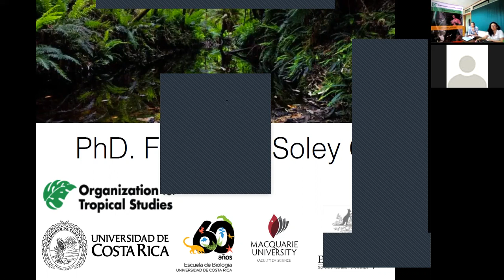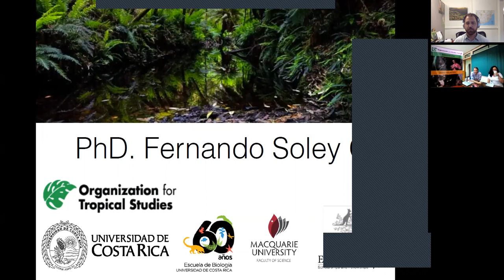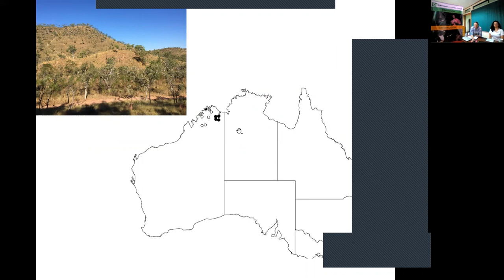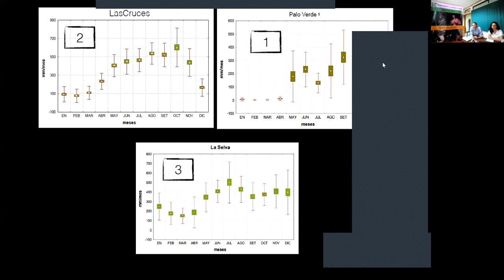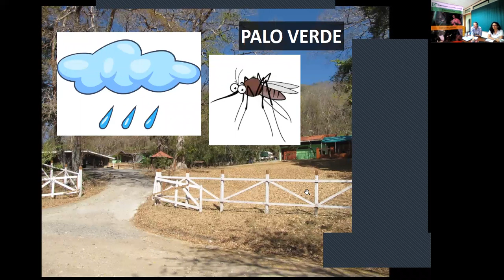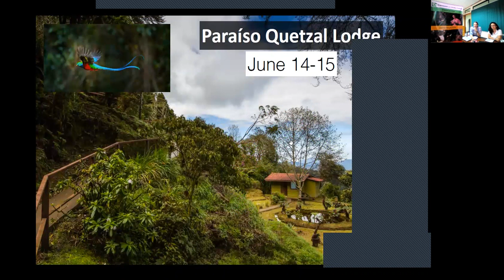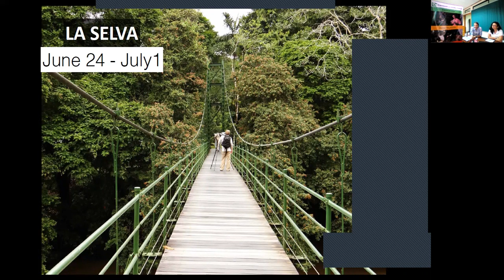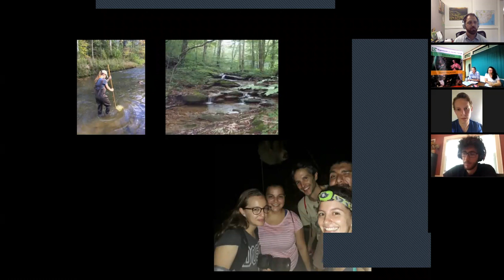OTS_ Tropical Biology in Costa Rica, Pre-Departure Orientation 2019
Undergraduate students spending four weeks in Costa Rica looking at Tropical Biology issues go over the final itinerary and course expectations with faculty and staff.